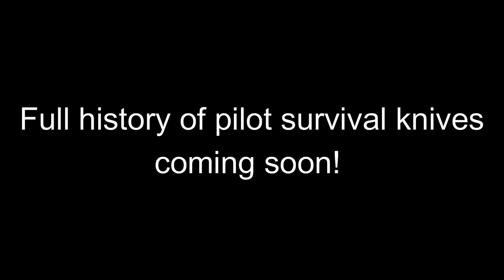Unboxing a MACV SOG Bowie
A new addition to the vintage combat knife collection came in the mail today! This awesome combat survival knife was manufactured from 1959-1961 and became the most iconic blade of the Vietnam war. Hope you enjoy this knife unboxing!

some photo credits to gotavapen.se